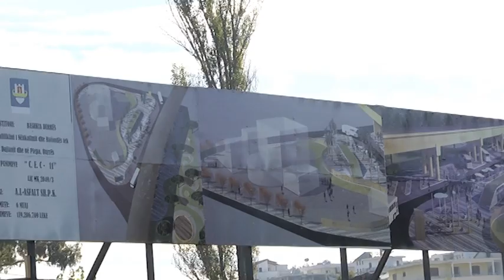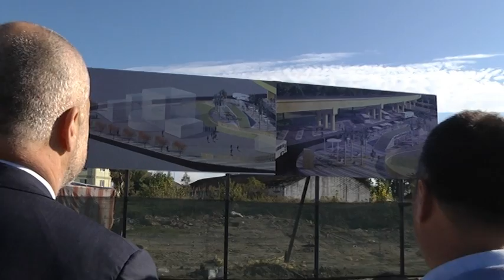Shekulli/ Rama mbikalimi plepa